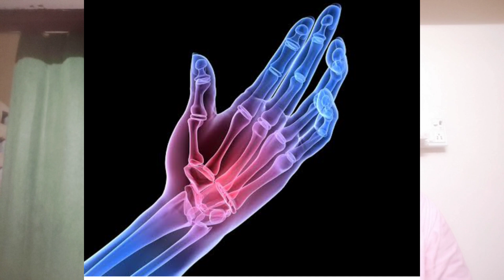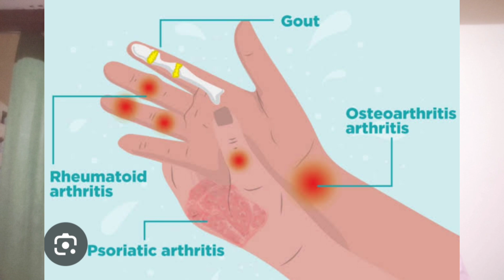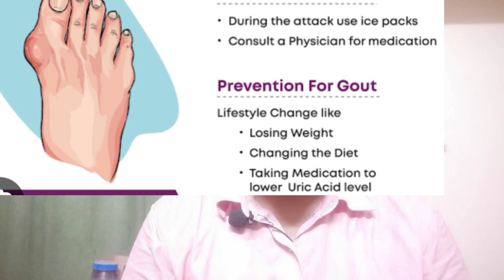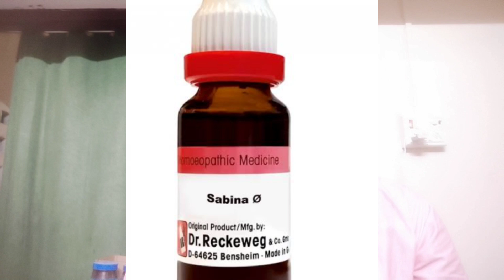गठिया/वात का ईलाज#होमियोपैथिक दवा यूरिक एसीड कम करने कीUric acid#Arthritis#Gout#Stiffness#Jointpain